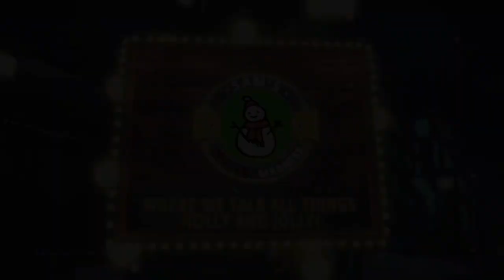Christmas Light Drive Through at Nay Aug Park in Scranton, PA! Sam’s Merry Madness 2023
Hello everyone, in todays video, I take you through one of the local Christmas light drive thru displays! Hope you enjoy :)